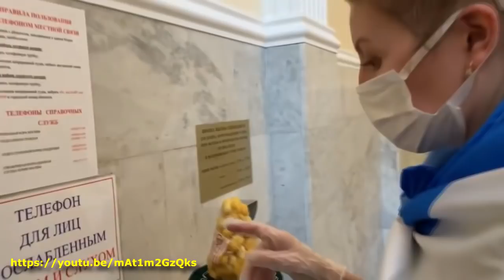"Фольклор победит Covid?!" "Открытая Политика". Выпуск - 309. Уфа. Башкирия.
Хронометраж выпуска:
00:13 - Баширов GOODBYE!;
05:26 - Фольклориада победит Covid?;
11:26 - Уфа + Москва...;
14:16 - Самокаты прокатили...;
17:18 - Вопросы к Стриму...;